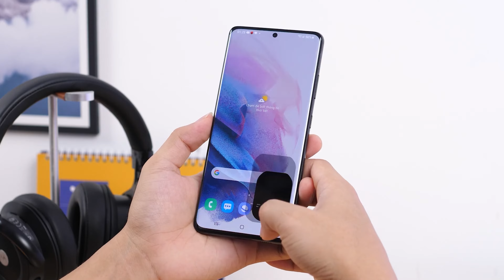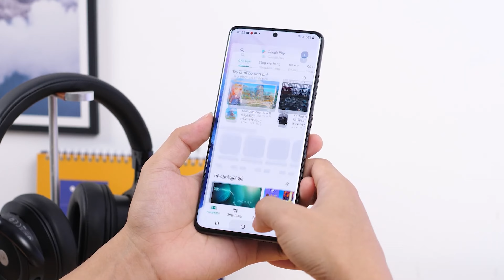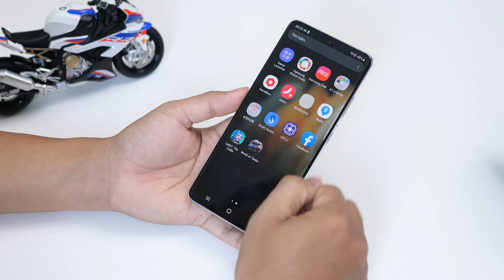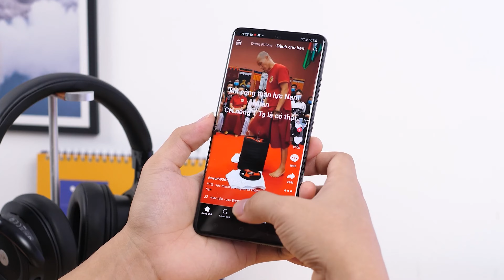Samsung Galaxy S21 Ultra GIÁ THƠM đã đáng mua hơn, trải nghiệm vẫn SƯỚNG!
Tham khảo Galaxy S21 Ultra tại:
📞 Hotline bảo hành, kỹ thuật:
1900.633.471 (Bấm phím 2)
📞 Hotline hỗ trợ phần mềm: